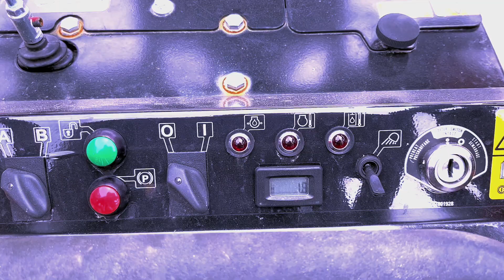GRAVELY AXIS 200 - Utility Loader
Utility Loader / AXIS  200
AXIS 200
Introducing the Gravely AXIS, a multi-tool machine that puts a heavy emphasis on “multi.” It performs a ton of jobs but its main one is maximizing a crew’s time in the field. With its list of attachments and capabilities, it’s not a machine that will sit idle.

DARWIN'S GRIP! Save your back with the #1 Rated trimmer accessory

TIRES: For The LOWEST Prices on Tires and Wheels for your Mowers and Equipment: Antego Tire & Wheel

Greenscapes Ohio
Professional Outdoor Services